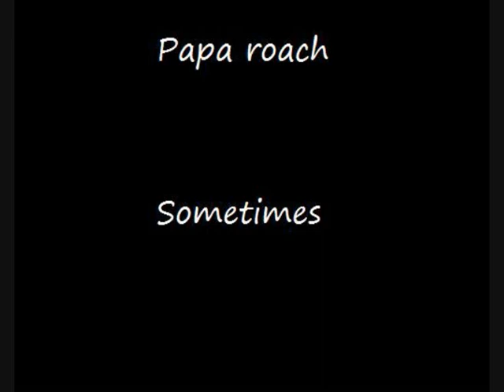Papa roach - sometimes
from their album ''getting away with murder''